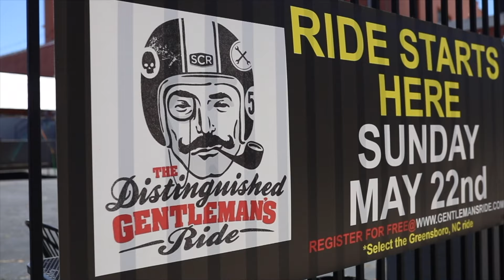Distinguished Gentleman Ride @ Select Cycle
On Sunday May 22nd around the world, the global DGR community will come together and celebrate in trademark dapper fashion.

In 2022, We Ride Together.

The ride starts at Select Cycle in downtown Greensboro @ 12 noon